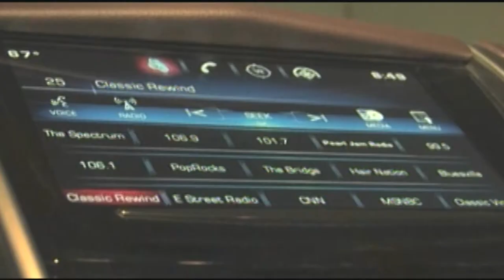TGIF KFDM KOTR Segment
TGIF KFDM KOTR Preview... King-Sized Shouts to Mickey Gilley, Johnny Lee, David Joel, Ken Holloway, King's Country, Bradley's Collision Center, Honky Tonk Texas, and Trophy Fish & Ponds!